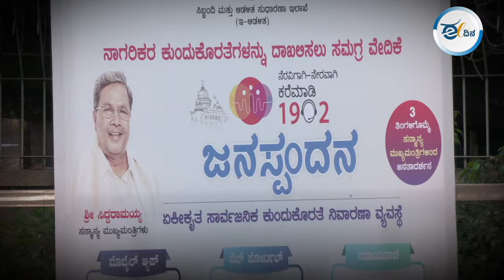ಜನಸ್ಪಂದನ I ಸಮಸ್ಯೆಗಳ ಪರಿಹಾರಕ್ಕೆ ಹದಿನೈದು ದಿನಗಳ ಗಡುವು ನೀಡಿದ ಸಿಎಂ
ಮುಖ್ಯಮಂತ್ರಿ ಸಿದ್ದರಾಮಯ್ಯ ಅವರು ಇಂದು ನಡೆಸಿದ ಜನಸ್ಪಂದನ ಕಾರ್ಯಕ್ರಮದಲ್ಲಿ ಒಟ್ಟಾರೆ 3812 ಅರ್ಜಿಗಳನ್ನು ಸ್ವೀಕರಿಸಲಾಗಿದೆ. ಇದರಲ್ಲಿ 2862 ಅರ್ಜಿಗಳನ್ನು ಈಗಾಗಲೇ ಐಪಿಜಿಆರ್‌ಎಸ್‌ ತಂತ್ರಾಂಶದಲ್ಲಿ ನೋಂದಣಿ ಮಾಡಲಾಗಿದ್ದು, 950 ಅರ್ಜಿಗಳನ್ನು ನೇರವಾಗಿ ಸ್ವೀಕರಿಸಲಾಗಿದೆ. ಇವುಗಳನ್ನೂ ಸಹ ಐಪಿಜಿಆರ್‌ಎಸ್‌ ತಂತ್ರಾಂಶದಲ್ಲಿ ನೋಂದಾಯಿಸಿ, ಸಂಬಂಧಿಸಿದ ಅಧಿಕಾರಿಗಳಿಗೆ ಸೂಕ್ತ ಕ್ರಮಕ್ಕಾಗಿ ಕಳುಹಿಸಲು ಕ್ರಮ ಕೈಗೊಳ್ಳಲಾಗುತ್ತಿದೆ ಎಂದು ಅವರು ತಿಳಿಸಿದರು.